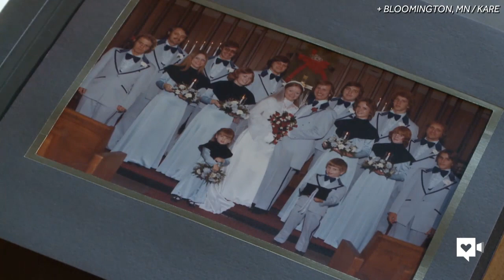Pilot thanks God for plane crash that changed his life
Forty years ago, the airplane Don Rheinhart was piloting crashed violently into the ground. Don was the most seriously injured, but thanks God for how his life changed after the accident.

On the first day of March, 8 minutes past noon, Don Rheinhart stood quietly near a busy Bloomington intersection. Alone with his thoughts, he said softly, “Thank you God.”

At that exact place and time four decades earlier a violent collision had just occurred between the airplane Rheinhart was piloting and the ground on which he was now standing.

“It has an unreal quality to it, knowing what happened here 40 years ago today,” Rheinhart reflected.

But this is less a story about the crash of a plane, than the way it altered the life of the Ohio pilot at the controls.

“There was no luck involved,” says Rheinhart. “I was blessed.”